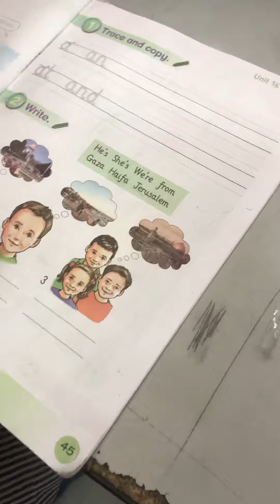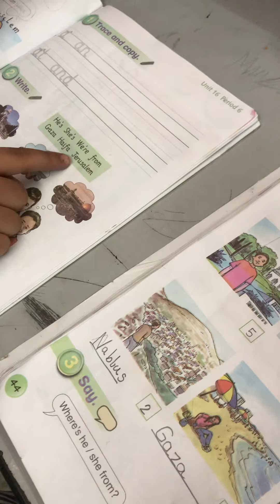الصف الثانيUnit 16 My country B